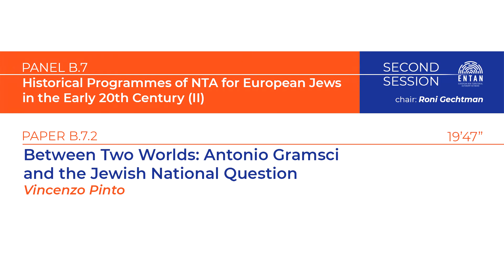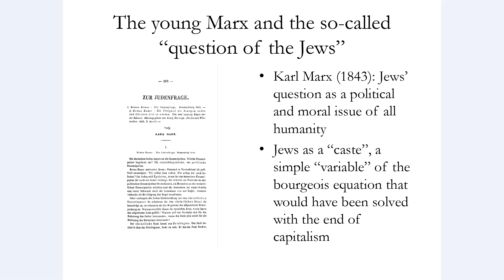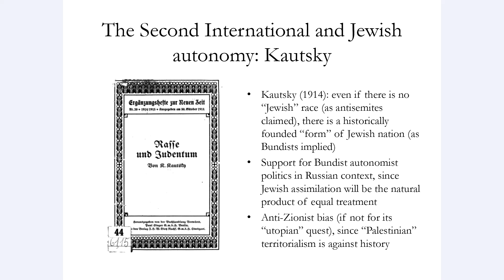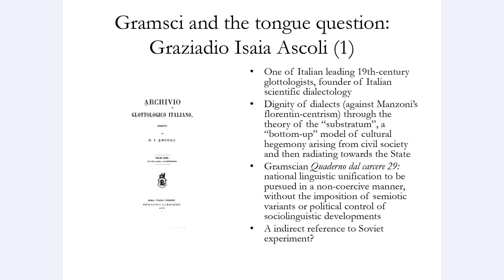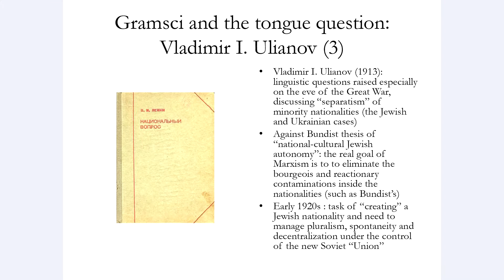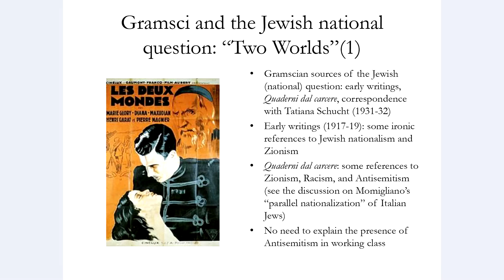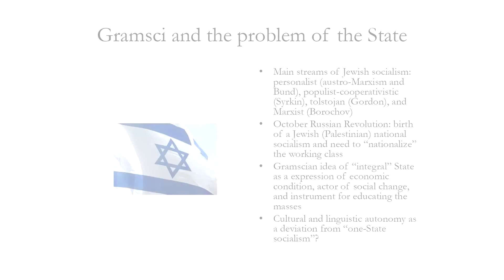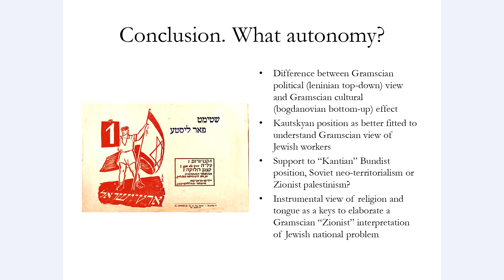The First ENTAN Conference, Panel B.7: Vincenzo Pinto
Presentation from the First ENTAN Conference, Belgrade 22-23 November 2019. Panel B.7: Vincenzo Pinto, title: Between Two Worlds: Antonio Gramsci and the Jewish National Question